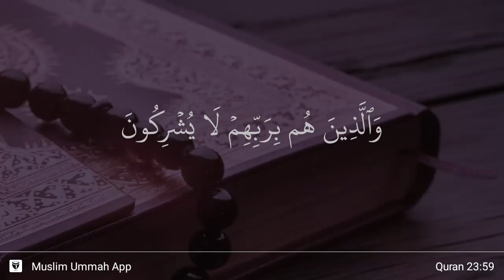Al-Mu'minun ayat 59